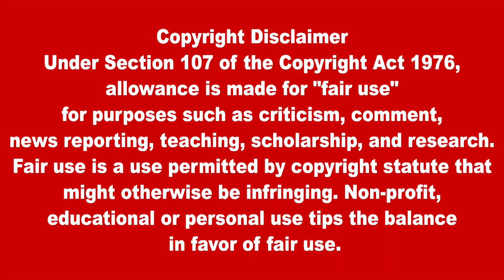17 ships cancels Sri Lanka visit due to protests in the country || Srilanka today updates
Due to the ongoing protests in Sri Lanka, the government has announced that 17 ships visiting the country have turned back